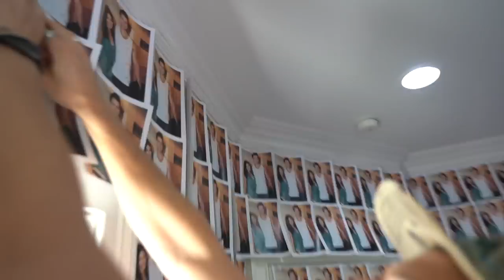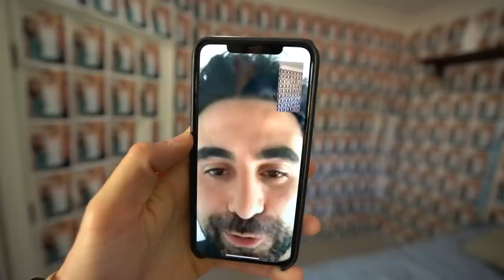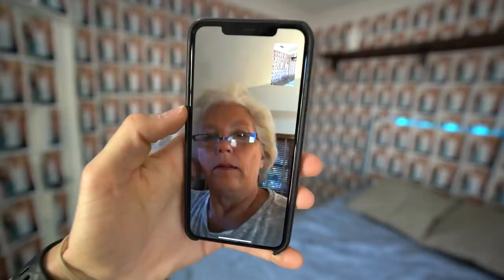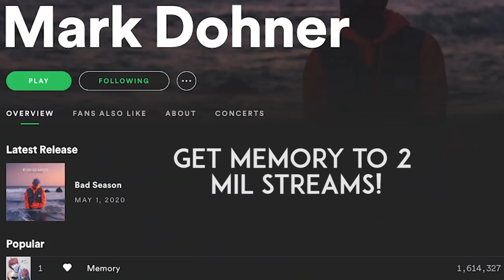Filled Room With Ex-Girlfriend Victoria Justice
filled roommates room with pictures of Victoria Justice, his ex girlfriend!! // stream MY SONGS!